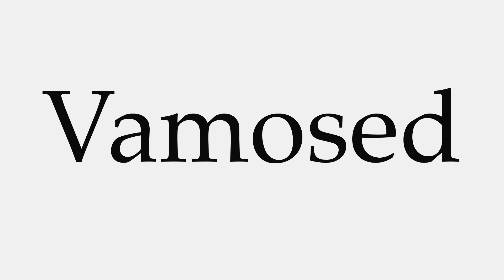How to Pronounce Vamosed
This video shows you how to pronounce Vamosed